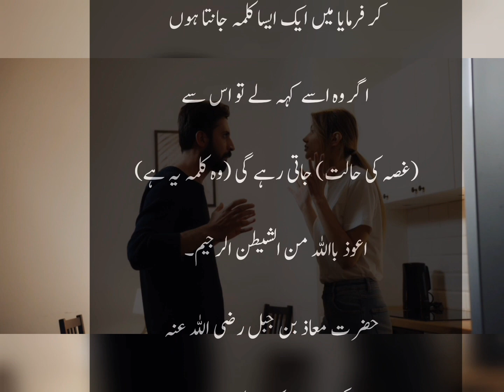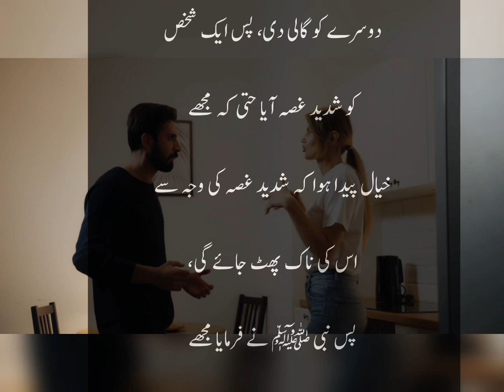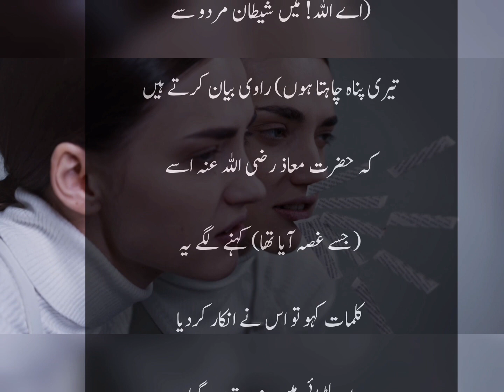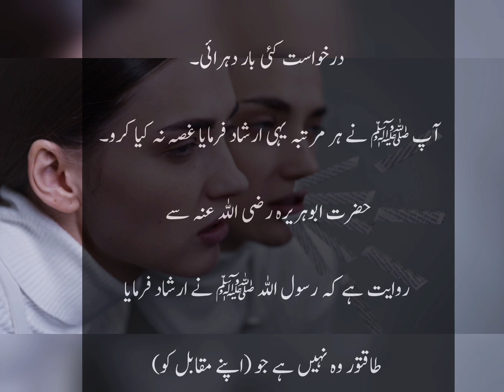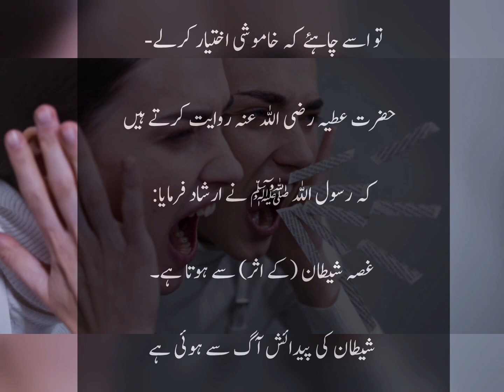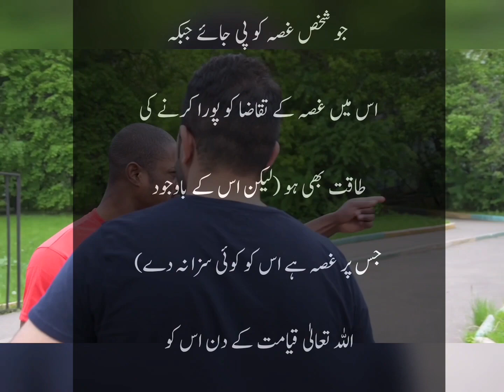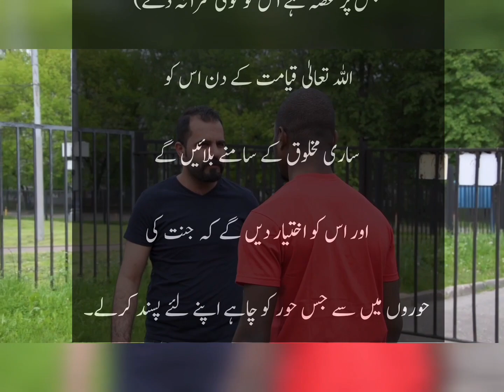Ghussa qabo Karne Ka Ajar!غصہ قابو کرنے کا اجر||Gussa Karna in Islam|Iqra wazayif official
farman e Rasool  how to controle your anger,
Gusse par qabu Karne Ka wazifa,

Solve query

Tirmizi hadees
Muslim jamya hadees
Almustadrak hadees
Alsilsila hadees
Musnad Ahmed
Mishkaat hadees
Abu dawood hadees
Sanan nisai
Sanan ibne maja
hadees Bukhari in urdu
ahle hadees
juma prayer hadees
ahle hadees ki haqeeqat
hadees sharif
hadees E Nabvi in urdu
hadees about Pakistan
sahi Bukhari Hadees NUM.
tilawat Quran by ahle hadees
jadu Ka Quran or hadees SE elaaj
hadees shifaat by prophet Muhammad
Quran or hadees